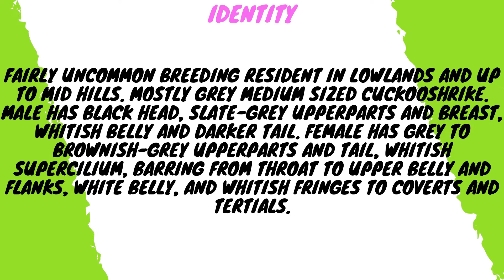Information Of Black Headed Cuckoo Shrike and voice - By Birds in SL